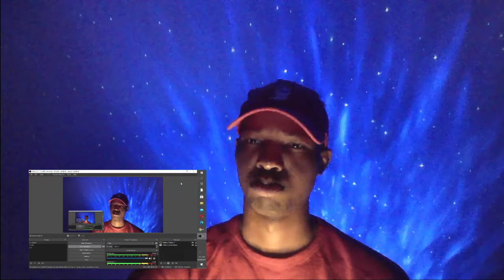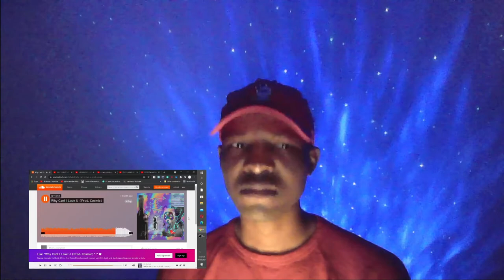NEW MUSIC! Why can't I just love u by DJ THA KID (official reaction)